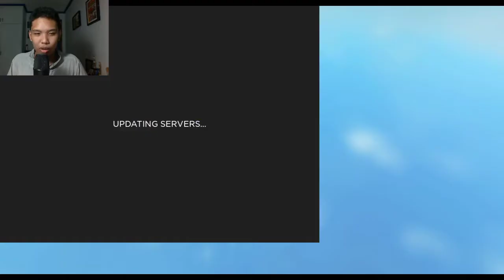Roblox: Arsenal w/ Chai and Alex (We give each other prompts for some reason)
Prepare your ears for lots of shouting